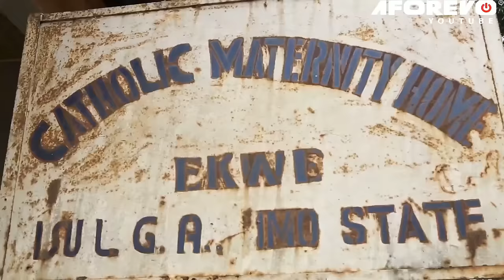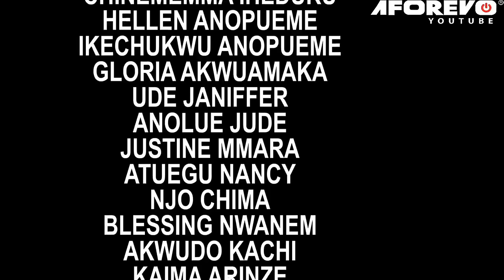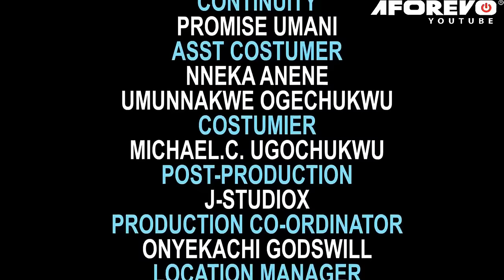She Married A Poor Village Barrow Pusher Not Knowing He's A Billionaire In Disguise/African Movies